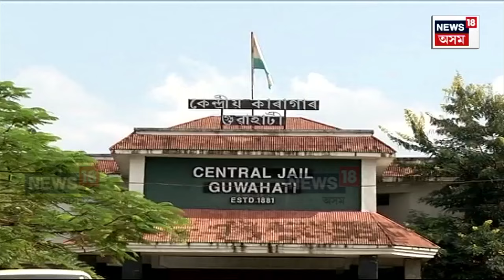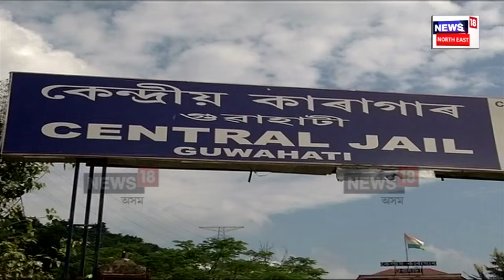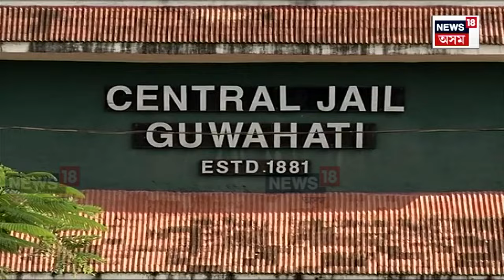Guwahati News | গুৱাহাটী কেন্দ্ৰীয় কাৰাগাৰত কয়দীৰ হাতত মোবাইল ফোন N18V